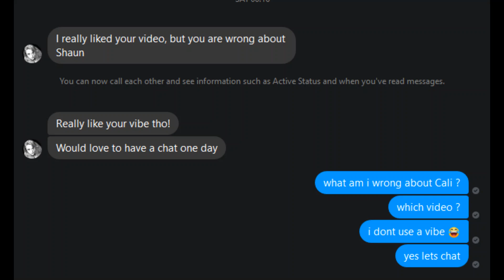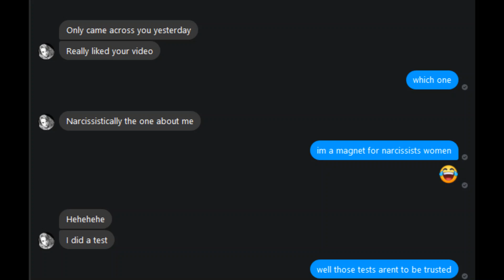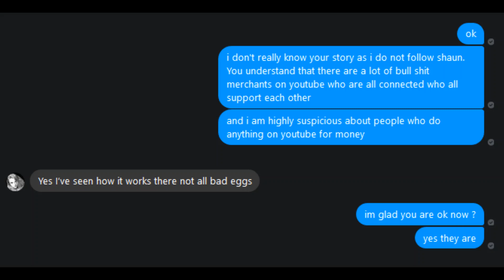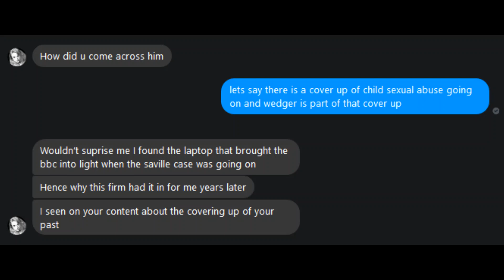CALI DIAMOND EXPOSES BBC ? 🤔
I will have to do this in segments i'm not doing the drip drip deliberately.
MUSIC FREE.